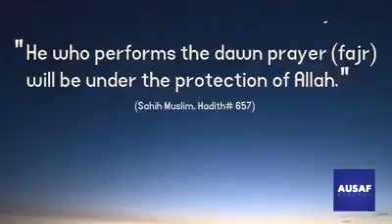Duniya me sabse zyada gunjh ne wali Aawaz hai AZAAAN videos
Video from ShoaibUltra HD+Infinity4k